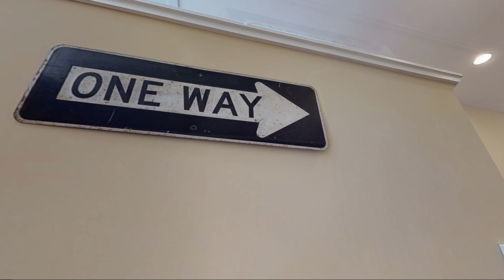Treyburn Stunner! Durham, NC Home For Sale!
-Incredible Treyburn home in the Cul-de-sac!
-You'll be blown away by this Spacious, Open floor plan!
-Huge Kitchen island, SS appliances, Granite, and tile backsplash!
-Lavish Master w/ coffered grid ceiling, roomy Bathroom, Walk in Closet, Water Closet, and Tile Walk in Shower!
-Screened-in porch connects to the ample deck and overlooks the private backyard!
-Upstairs has Bonus Room and 2 Large Bedrooms with Walk-in-Closets.
-French doors lead to the plush Office!
-Spacious Utility Room conveniently connects to the Master Closet and Garage!
-3 Beds, 2.5 Baths, Office, and Bonus!
-You'll fall in Love with 11 Trillium Court in Treyburn!